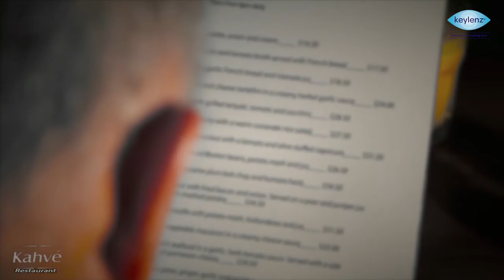Keylenz Emergency Reading Lens